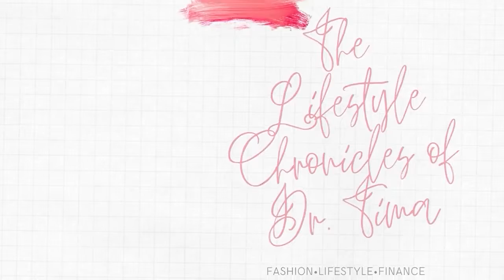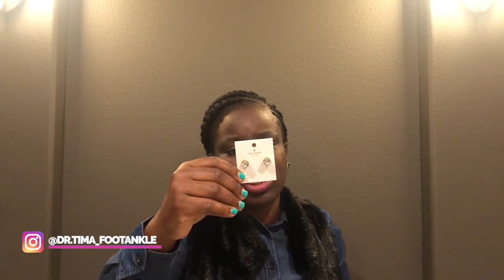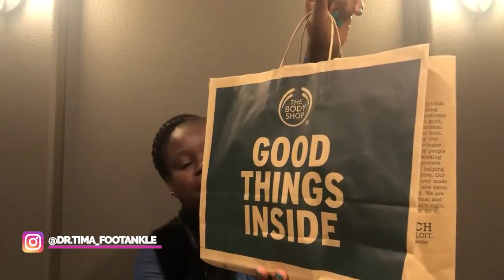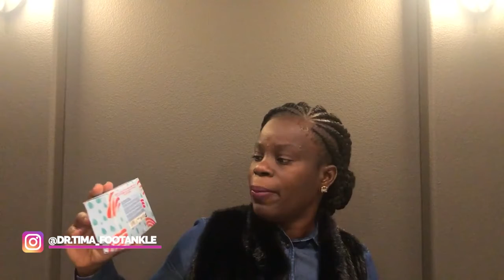HUGE AFTER XMAS SALE 2020...HUGE ZARA KIDS HAUL, KATE SPADE,NEW BALANCE, THE BODY SHOP SHOPPING HAUL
Hi Dolls!!!

Today I will be discussing and showing my HUGE Figs Haul/Review along with PatAgonia Better Sweater and Toms shoes. Tune in to see what I ordered. I love to hear from you all in the comments and Instagram. What are your favorite scrubs?

XOXO
Dr. Tima